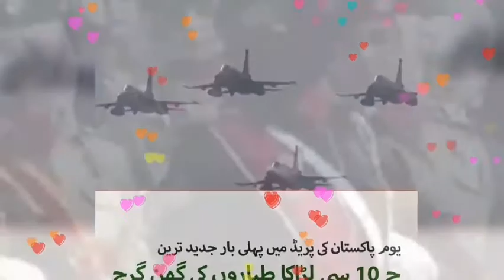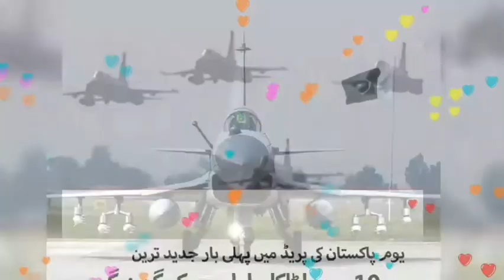23 MARCH PARADE |PAKISTAN DAY| Pakistan Resolution Day | PAK FAUJ KI PARADE |CELEBRATES Pakistan Day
Pakistan Day/ Yaum-e-Pakistan or Pakistan Resolution Day, also Republic Day,
23rd MARCH PARADE
NATION CELEBRATES PAKISTAN DAY
یوم پاکستان مسلح افواج کی پریڈ
یوم پاکستان تاریخ کا اہم دن